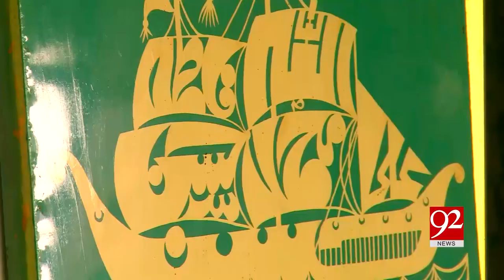55 years old Haq Nawaz making beautiful Sample of Shah Rukn E Alam Darbar | 17 January 2019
55 years old Haq Nawaz making beautiful Sample of Shah Rukn E Alam Darbar | 17 January 2019 | 92NewsHD